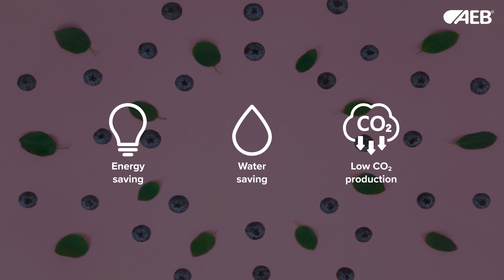Discover the new aeb enzymes for fruit juices!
Respecting the naturalness and quality of the fruit to obtain the best end product is the principle behind our enzyme proposal. Their use allows the producer to obtain maximum yield while significantly reducing energy and water costs.